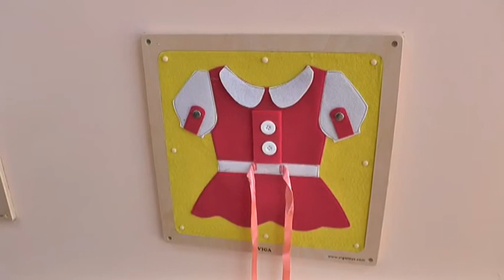U TOKU RADOVI NA REKONSTRUKCIJI VRTIA PRVOMAJSKI CVET